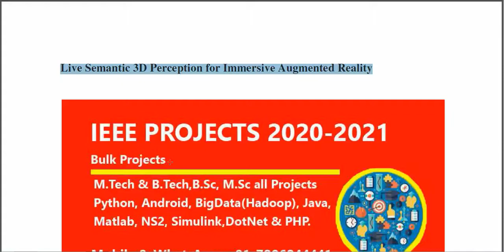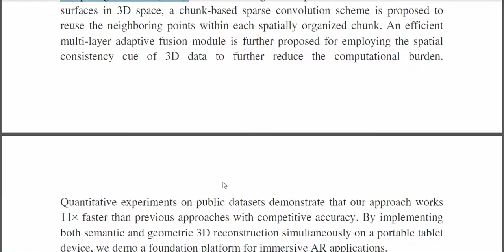Live Semantic 3D Perception for Immersive Augmented Reality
3IEEE PROJECTS 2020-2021 TITLE LIST

 * Complete Source Code
 * Complete Documentation
 * Complete Presentation Slides
 * Flow Diagram
 * Database File
 * Screenshots
 * Execution Procedure
 * Readme File
 * Video Tutorials
 * Supporting Softwares

Support Specialization
 * 24/7 Support
 * Ticketing System
 * Voice Conference
 * Video On Demand
 * Remote Connectivity
 * Document Customization